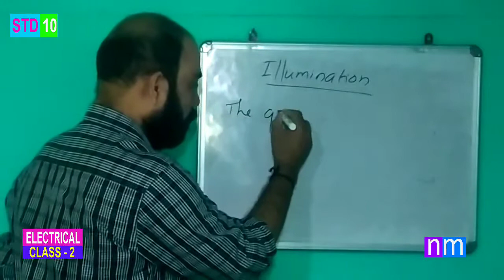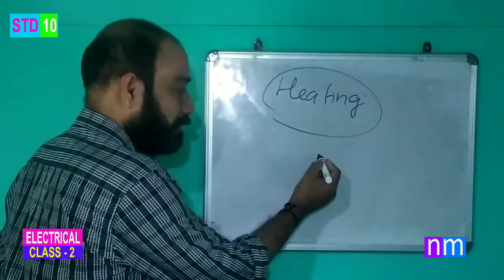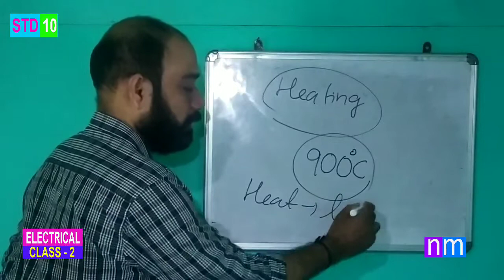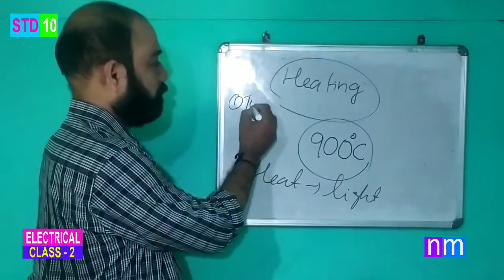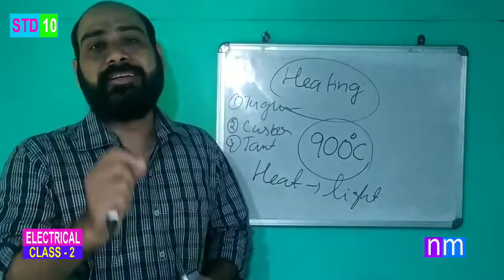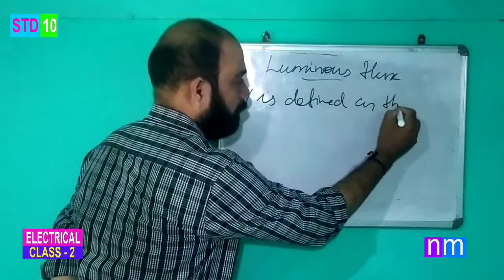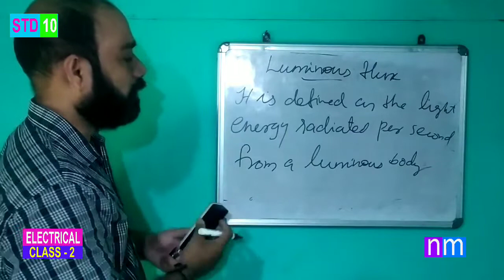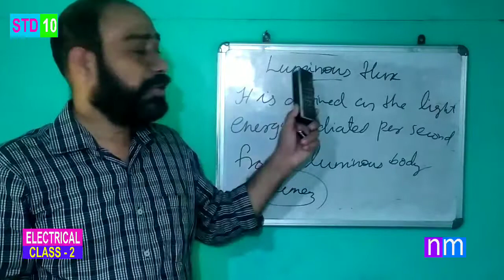ELECTRICAL | STD X | ILLUMINATION | CLASS NO 2 | SURESH NEDUMPULLI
Technical High school  -electrical technology tenth std, unit -1 illumination, class 2